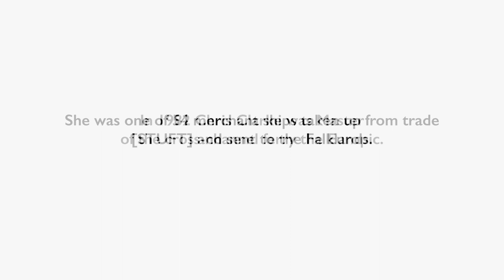Falklands War | Task Force Under Attack And No Escort! Chris Clarke Master onboard the Europic Ferry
Falklands War, Task Force Under Attack And No Escort! Chris Clarke Master onboard the Europic Ferry 1982 Falklands War.

The Europic cross ferry had been ordered to move out of SanCarlos due to the severity of the Argentine attacks by air. MS Europic Ferry was a roll-on/roll-off car ferry built in 1967 by Swan Hunter for the Atlantic Steam Navigation Company (ASN). She was acquired by European Ferries in 1971 when they took over the ASN and served with them under the Townsend Thoresen branding. The Europic Ferry was requisitioned by the British government in April 1982 and transported stores, equipment and troops to the South Atlantic during the Falklands War. After the war she returned to service with European Ferries until that company was sold to P&O in 1987. She was sold again to Namora Shipping in 1993 and served on routes in the Mediterranean until sold for scrapping in 2004.

// View More Of Our Full Length Videos Here;

After the 2 April 1982 Argentine invasion of the Falkland Islands the British government assembled a taskforce to retake the territory. This included many merchant ships taken up from trade (STUFT) as well as Royal Navy, Royal Fleet Auxiliary (RFA) and Royal Maritime Auxiliary Service vessels. Europic Ferry was one of the first vessels to be identified by the Ministry of Defence as required for the campaign; it was earmarked for use as a stores transport ship in early April. She was officially requisitioned on 19 April and spent the next three days at Vosper & Company, Southampton, being modified for military service. She was fitted with replenishment-at-sea equipment, freshwater generators, satellite navigation and satellite communications systems. Additional crew and troop accommodation was also installed. The vessel was also fitted with pintle-mounted Bren light machine guns as a rudimentary defence against low-level air attack.

The Europic Ferry loaded at Portsmouth and departed for the South Atlantic on 25 April, calling briefly at Portland Harbour. She was loaded with ammunition, stores, fuel and vehicles including much of the support equipment for the 2nd Battalion, Parachute Regiment. She also carried equipment for No. 656 Squadron AAC, including four Westland Scout helicopters lashed to her deck, and for 29th Commando Regiment Royal Artillery, including six L118 light guns which were secured on deck next to her superstructure. A number of personnel were also carried including the ground crews for the Westland Wessex and Boeing CH-47 Chinook helicopters carried aboard the Atlantic Conveyor.

FOR EVERYTHING FROM LEGASEE WAR VETERANS

After assembling to the east of the Falkland Islands, the force sailed on 20 May as part of the first large-scale British landings, Operation Sutton. Europic Ferry formed part of the third wave of the landings which took place in San Carlos Water. Entering the bay in the early morning of 22 May, she spent much of the day anchored offshore, offloading stores by helicopter and into landing craft from her stern door. The six 105mm guns and ammunition were the first items offloaded. The Argentinian air force carried air attacks that afternoon, as part of the Battle of San Carlos. Clear skies left the ships anchored in the bay vulnerable and Europic Ferry suffered a near miss. Commodore Michael Clapp, the Commodore, Amphibious Warfare, ordered all merchant ships to leave the bay by midnight as he judged it too dangerous to continue offloading. Europic Ferry left the bay around 11pm and rejoined the main taskforce.